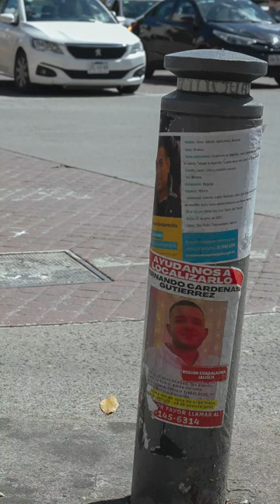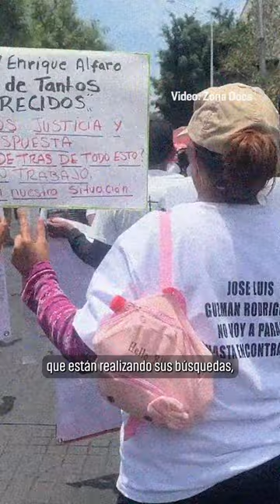🗯️ Los retos de cubrir desapariciones en Jalisco